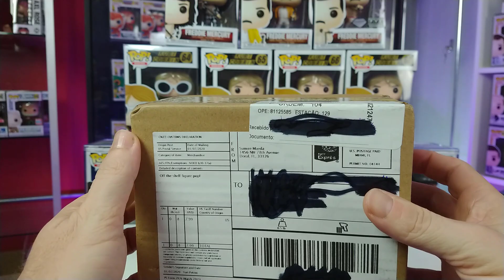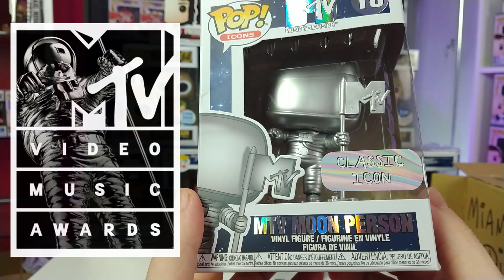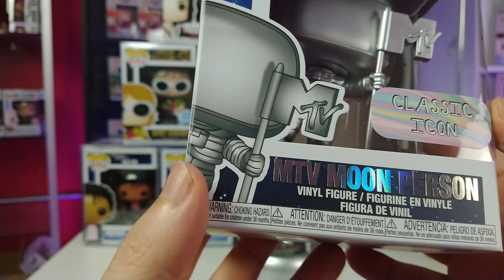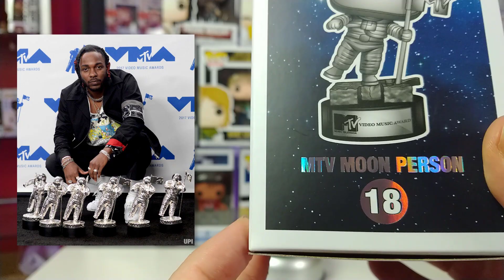Unbox da Premiação da Música // Ep 36 do Tio da Barba Branca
Mais uma Unbox aqui do Tio da Barba Branca, hoje com um ícone da premiação da música mundial.
CONFERE AÍ.

Lembre-se de assinar o canal para assistir todos os vídeos. :)